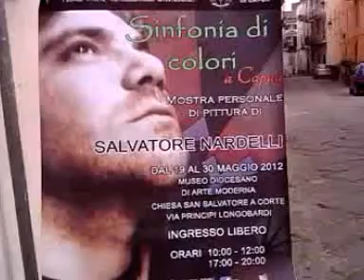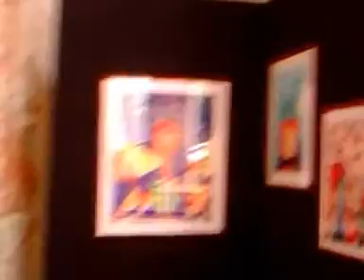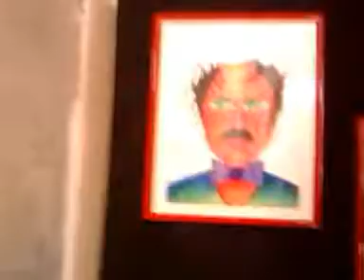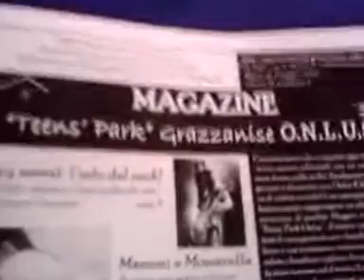Sinfonia di colori capua 2012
Mostra di pittura itinerante di salvatore nardelli